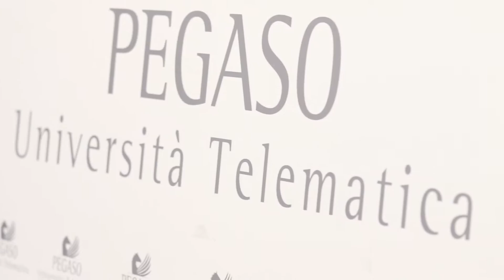Unipegaso TV | Convegno Aprom 2016: l'intervista a Maurizio Lupi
L'Università Telematica Pegaso e l'Associazione per il progresso del Mezzogiorno a Napoli, presso la sede Pegaso di Palazzo Zapata, presentano il convegno sul tema "Mezzogiorno: tra sofferenze e voglia di un nuovo rinascimento".

In questo video, l'Onorevole Maurizio Lupi offre la sua testimonianza sul tema del convegno, in particolare sullo sviluppo delle infrastrutture come volano di crescita.